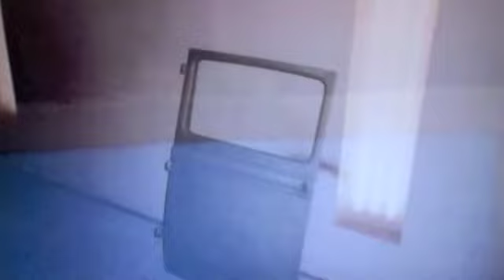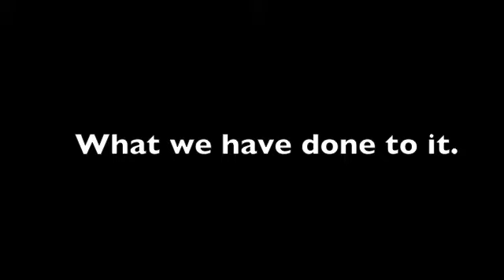1931 Model A coupe build.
i put together a video of our Model A build and what it is today its getting there but not 100% music by Justin Moore and Dierks Bently.